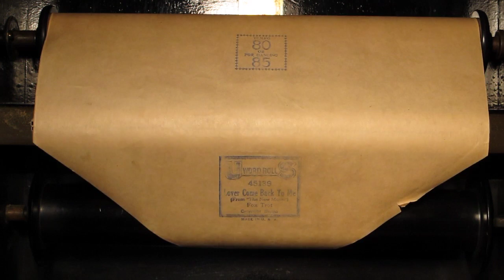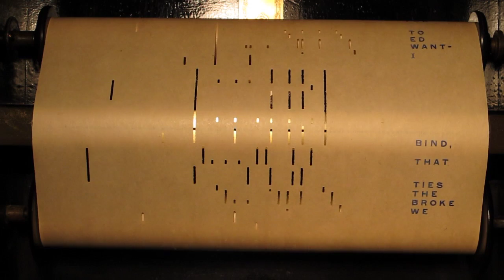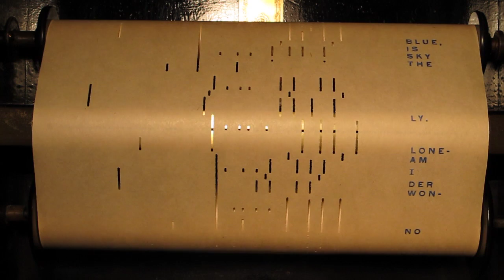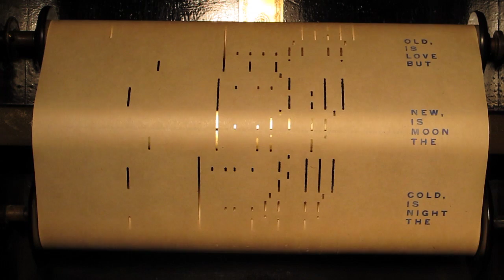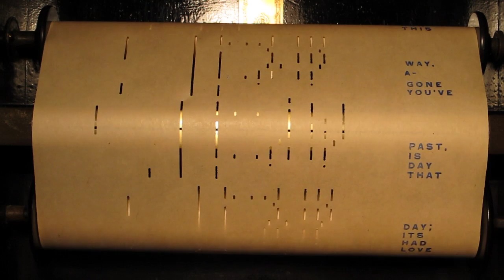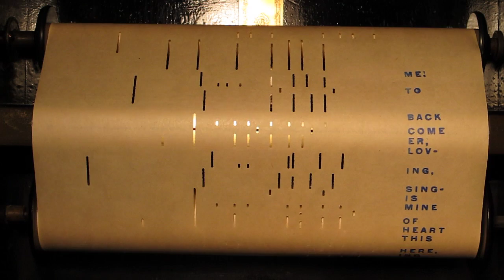MVI_9687_lover_come_back - Computer.m4v